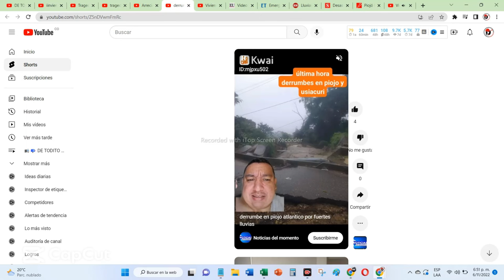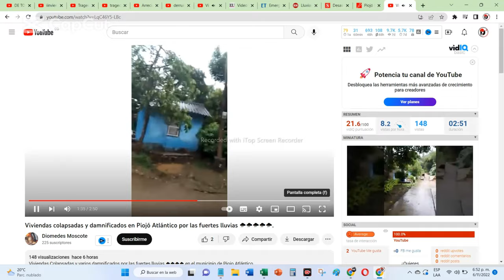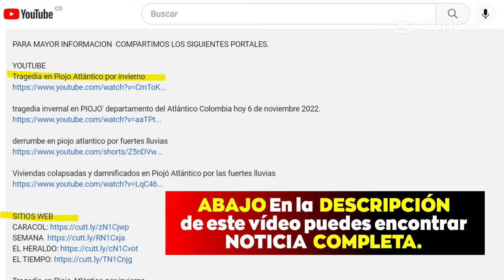🚨Tragedia en Piojó Atlántico por invierno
Lluvias hunden terreno y destruyen varias viviendas en Piojó, Atlántico
os habitantes del municipio de Piojó, Atlántico, amanecieron consternados porque el terreno en varios sectores de la población se hundió como si hubiese pasado un terremoto o un desastre natural, pero todo se debe a la cantidad de lluvia que ha caído en los últimos días en el Caribe colombiano.

Javier Felizzola, de Redepaz Atlántico, dijo que desde antes de la 1:00 de la madrugada de este domingo recibió llamadas desde distintas partes del municipio, donde le informaban lo que estaba pasando en algunos sectores de la población.

PARA MAYOR INFORMACION
piojo atlantico,
piojo atlantico noticias,
emergencia en piojo atlantico,
Atlantico, Colombia

piojo tlantico  emergencia,
minicipio de piojo,
noticias piojo,
noticias de piojo atlantico,
emergencia en el piojo,

PARA MAYOR INFORMACION  COMPARTIMOS LOS SIGUIENTES PORTALES.

Tragedia en Piojo Atlántico por invierno,
piojo atlantico,
piojo atlantico noticias,
Atlantico, Colombia

piojo tlantico  emergencia,
minicipio de piojo,
noticias piojo,